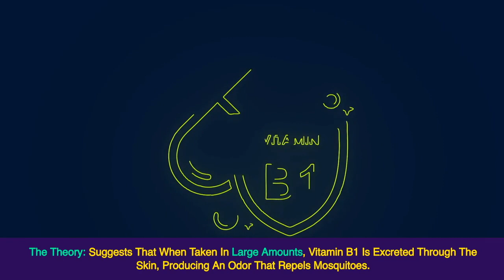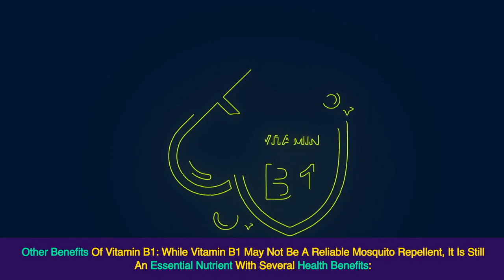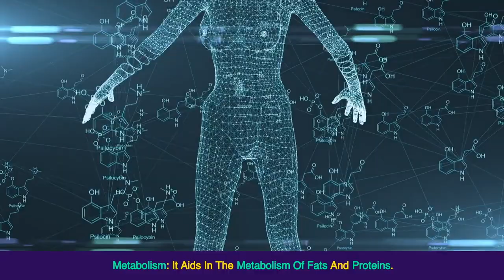What Happens If You Take This Vitamin You Will Never Get Another Mosquito Bite Again !!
Always seek the advice of your physician or other qualified health provider before starting any new diet or treatment and with any questions you may have regarding a medical condition.

If you have or suspect that you have a medical problem, promptly contact your healthcare, provider.